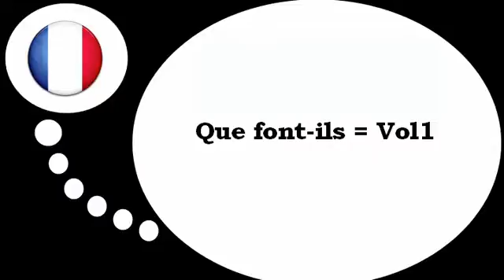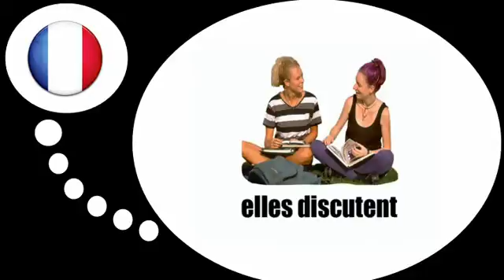เรียนรู้ภาษาฝรั่งเศส = กิจกรรม # 2